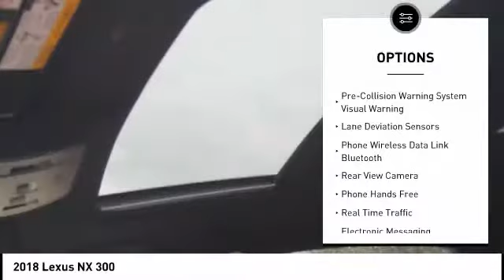2018 Lexus NX 300 for sale in Raleigh NC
2018 Lexus NX 300 for sale in Raleigh NC - Stock # 91391
Year: 2018
Address:
5839 Capital Blvd